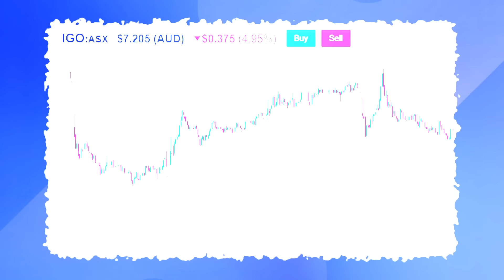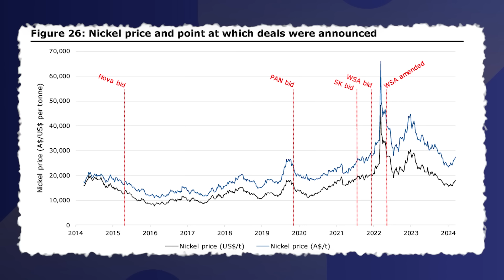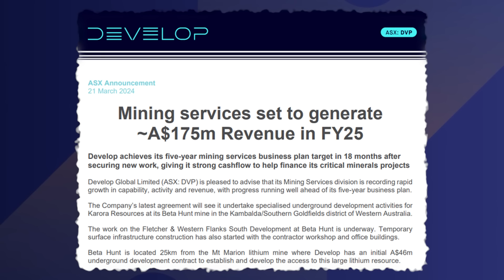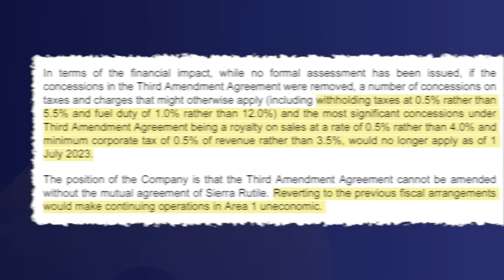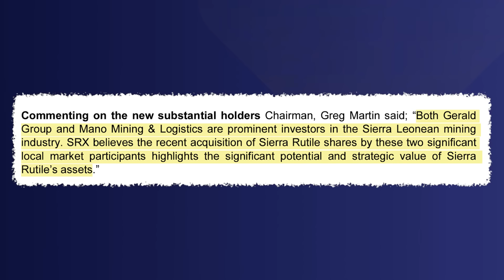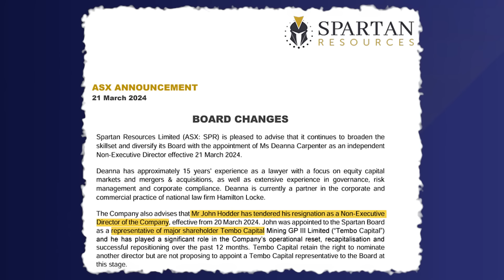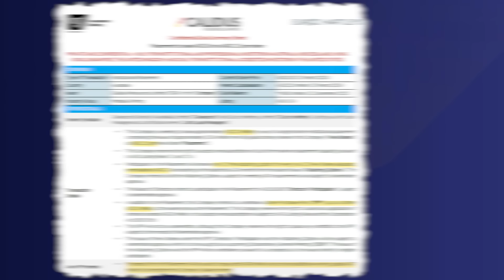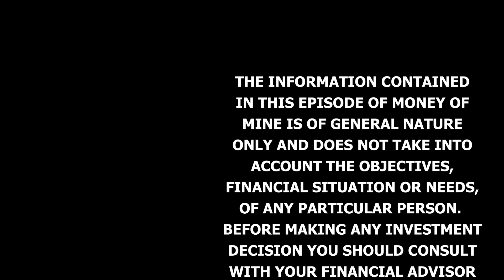The Report that Shaved $250 Million from IGO Today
We’ve got a big one Money Miners.

We started the show by dissecting a bearish report written on IGO, before discussing the latest news from Develop (DVP).

Next, we pulled apart Sierra Rutile (SRX) in one of the year’s most fascinating M&A stories, then moving to another M&A story that is drawing to a close, we spoke about the Battle for Nyanzaga (ORR, PRU, SVM.t).

Meteoric (MEI) & Australian Strategic Materials (ASM) both received non-binding hand outs from the US Export-Import Bank which was worth a chat, before we flew through announcements at Spartan (SPR), Calidus (CAI), Firefly (FFM) and lastly Global Lithium (GL1).

SMEC Power & Technology - Electrical guru's for the Mining Industry

CHAPTERS

0:00:00 Introduction
0:00:38 More pain to come for IGO?
0:15:47 Develop announce Karora deal
0:23:41 The years most fascinating M&A deal (SRX)
0:34:48 The Battle for Nyanzaga is almost done (ORR, PRU, SVM.t)
0:36:30 MEI & ASM get big government boost
0:40:24 Why the board changes at Spartan?
0:47:11 Calidus rattle the tin
0:52:34 Firefly's copper equivalents
0:53:35 Global Lithium find drill results